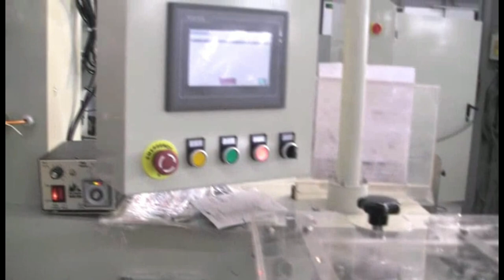Top film flexible Flow Wrap pack Machine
Double Servo Top film flexible flow wrap pack machine, this is a pillow flow packaging equipment with mature traditional design technology. Use lugged conveyor to push package into sleeve film bag, wrap and seal, optionally use OPP film for pillow packaging or use POF shrink oven to complete shrink packaging. Adjustable size of the folding shaper that using single layer to complete the bag packaging, beautiful appearance and saving film size.

00:00 cosmetic flow wrap pack
01:05 flexible flow pack for bread
01:38 Flow wrapping line for soap